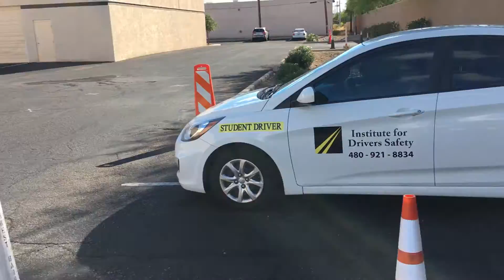3 Point Turn IDS to left